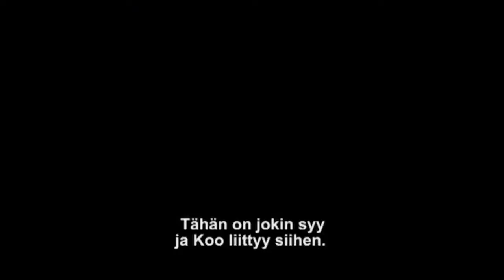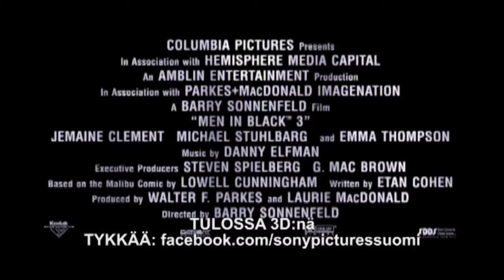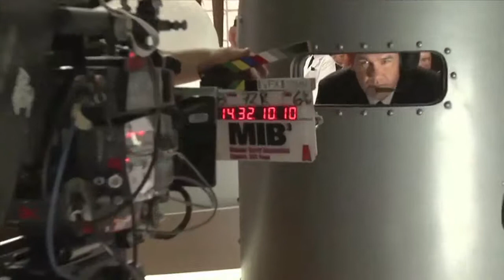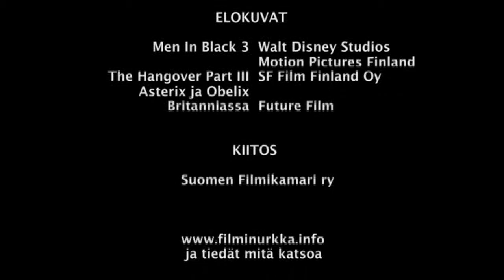Filminurkka osa 54